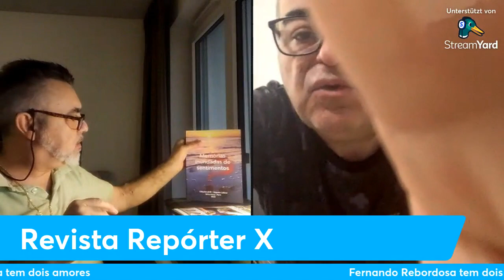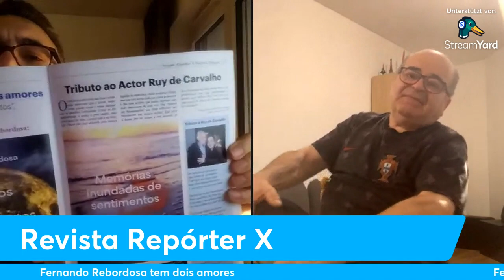Fernando Rebordosa tem dois amores, Repórter X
autor Quelhas na Revista Repórter X Editora Schweiz Oficial

"BIOGRAFIA"

"Quelhas"